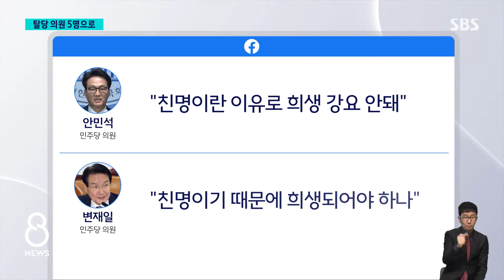홍영표 '컷오프' 수순…민주당 탈당 의원 5명으로 / SBS 8뉴스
〈앵커〉

어제(27일) 의원총회에서 이재명 대표를 강도 높게 비판했던 홍영표 의원의 지역구를 민주당이 전략지역구로 지정했습니다. 홍 의원은 자신을 밀어내려는 거라며 강하게 반발했습니다. 이런 공천 갈등 속에 오늘 설훈 의원과 이상헌 의원이 당을 떠나면서, 민주당을 탈당한 현역 의원은 모두 5명으로 늘었습니다.

계속해서 정반석 기자입니다.

〈기자〉

민주당 공천관리위원회가 서울 성북을 기동민, 인천 부평을 홍영표, 경기 오산 안민석, 충북 청주청원 변재일 의원 지역구 등 6곳을 전략지역으로 추가 지정했습니다.

이 중 친명계 중진 안민석, 변재일, 비명계 기동민 의원은 컷오프가 유력한 것으로 알려졌습니다.

정치자금 수수 혐의를 받는 기 의원은 표결까지 거쳐 전략공관위 이관을 결정했는데, 같은 혐의로 재판 중인 비례대표 이수진 의원에게 경선 기회를 준 것과 비교됩니다.

[임혁백/민주당 공천관리위원장 : 기동민 의원은 금품수수를 본인이 시인을 했고 지금 많이 비교가 되는 이수진 의원 같은 경우는 금품수수를 인정하지 않았습니다.]

안 의원과 변 의원은 친명이란 이유로 희생을 강요해서는 안 된다고 반발했고, 전략경선 가능성이 거론되는 홍영표 의원은 "경쟁력이 부족하단 말을 누가 믿겠냐"며 최종 발표뒤 생각을 밝히겠다고 했습니다.

[홍영표/민주당 의원 (CBS 라디오 '김현정의 뉴스쇼') : 아무 이유도 없이 지금 전략공관위로 보내겠다, 이것은 지금 아예 배제하겠다는 거 아닙니까? 그것은 제가 용납할 수 없죠.]

평가 하위 10%에 든 설훈 의원과 진보당 후보로 단일화가 결정된 울산 북구 이상헌 의원이 탈당하면서 공천 갈등으로 민주당을 탈당한 현역의원은 5명으로 늘었습니다.

[이재명/민주당 대표 : 경기를 하다가 질 것 같으니까 경기 안 하겠다, 이런 건 별로 국민들 보시기에 아름답지 않을 것입니다.]

민주당은 서울 종로에 고 노무현 전 대통령의 사위 곽상언 변호사가 공천돼 국민의힘 최재형 의원, 개혁신당 금태섭 최고위원과 함께 경쟁하게 됐습니다.

친명 박성준 의원은 정호준 전 의원과 경선을 치르기로 했습니다.

(영상취재 : 박현철·설민환, 영상편집 : 위원양, 디자인 : 최재영·방명환)